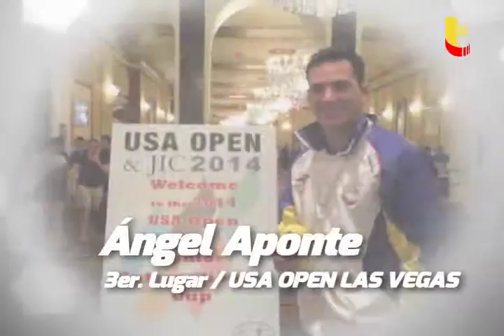TeleAragua felicita a Ángel Aponte, BRONCE en USA Open Las Vegas